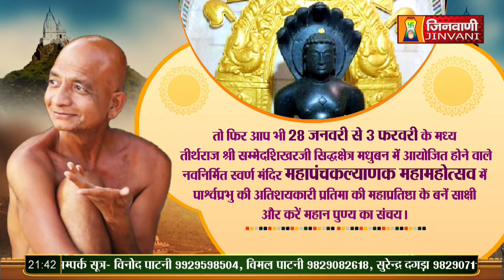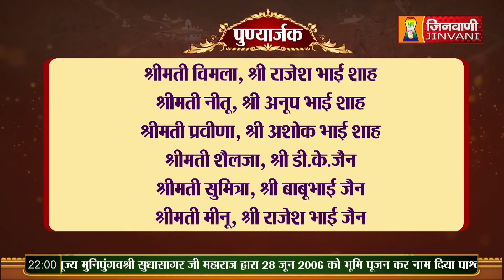Pkg 2 ‘‘महासाधना,महापारणा महाप्रतिष्ठा महामहोत्सव’’ महाशृंखला सेटेलाइट बाज़ार,अहमदाबाद (गुजरात)A06709